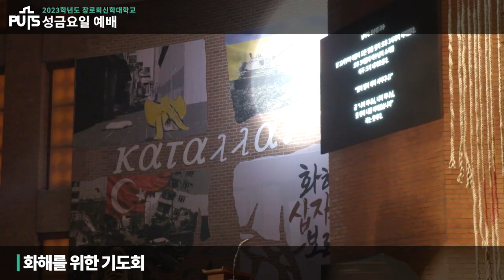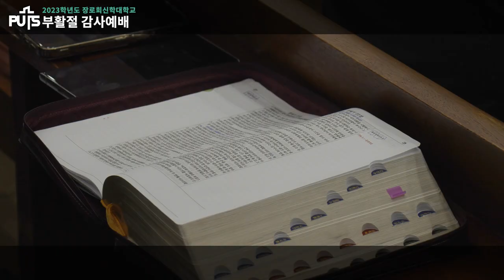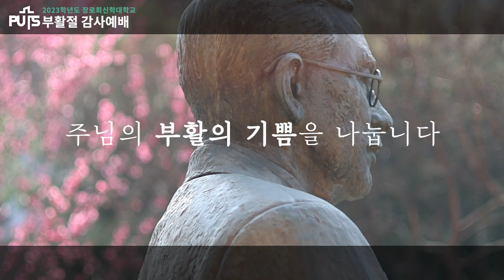[학교생활] 2023학년도 성금요일+부활감사예배 | 장로회신학대학교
4월 7일(금)에 교회와커뮤니케이션연구부 주관 및 유재원 교수의 기획으로 “화해의 십자가를 보라-엘리 엘리 레마 사박다니”(마 27:46, 새한글성경)라는 주제로 성금요일 예배를 드렸습니다. 이 예배는 전체 조명을 소등하고 최소한의 조명을 이용하였습니다.

오르간 전주(문지영 교수)로 시작한 예배는 1부 '참된 화해의 일꾼으로 부르신 하나님의 말씀 앞으로 나아감'과 2부 '참된 화해를 위한 기도의 자리로 나아감'으로 진행하였습니다.

1부 말씀 시간에는 안덕원 목사(횃불트리니티대학원대학교 교수)가 히브리서 4장 14-16절 성경봉독 후, "예수 그리스도를 따라"의 제하로 말씀을 선포했습니다. 말씀 전,후로는 찬송가 145장(오 거룩하신 주님)을 찬양했습니다.

2부 화해를 위한 기도회 시간에는 1) 이태원 참사의 희생자와 고통받는 사람들의 참된 치유를 위해, 2) 우크라이나 전쟁의 희생자와 고통받는 사람들의 참된 치유를 위해, 3) 튀르키예 지진의 희쟁자와 고통받는 사람들의 참된 치유를 위해, 4) 장신 공동체의 온전한 하나됨과 참된 치유를 위해 간절한 마음으로 기도했습니다. 그리고, "엘리 엘리 자비를 베푸소서"(백하슬기 작사,작곡)라는 창작곡을 기도회 응답송으로 불렀습니다.

기도회 후에는 결단의 찬송으로 149장(주 달려 죽은 십자가)을 찬양했습니다. 이 성금요일 예배는 부활주일로 이어져 계속되는 의미로 축도 없이 각자 기도하는 시간으로 마무리했습니다.

이어서 4월 11일(화)에 부활절 감사예배를 드렸습니다. 예배 인도는 이상일 목사가 담당하였으며, 박경빈 학생(교음과 3), 이준수 학생(신대원 2), 위현아 학생(신대원 2)이 각각 요한이 전한 부활 이야기(요 20:1~18), 누가가 전한 부활 이야기(눅 24:13~35),  바울이 전한 부활 이야기(고전 15:3~8, 12~22, 55~57)에 해당하는 말씀을 낭독하였습니다.

이어, 박종훈 학생(신대원 2)의 성경봉독과 대학찬양대의 “할렐루야”(G. F. Handel 곡) 합창 후, 정해우 목사(신양교회)가 “땅의 기쁨, 하늘의 기쁨”(창 22:1~14) 제하의 말씀을 선포했습니다.

말씀 선포 후에는 인도자와 회중이 '선포와 찬양의 연도(Litany)'를 낭독했습니다.